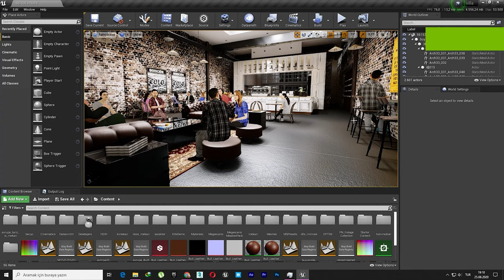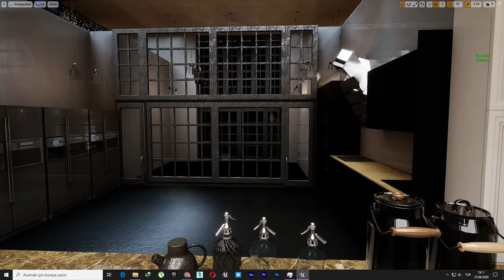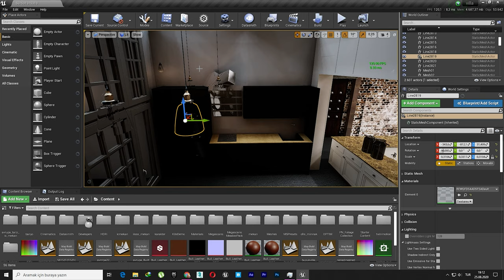Unreal Engine 4 Vr Ready İnterrior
İndoor Vr animation unreal engine 4. epic games